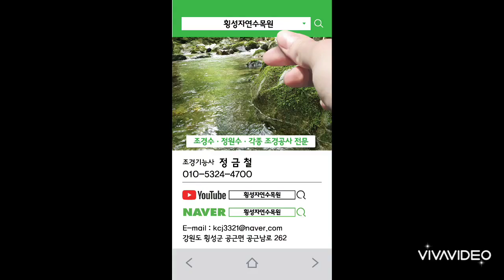특수목 감상 23-296편